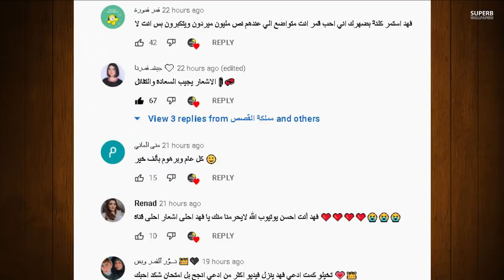فضيحة قمر الطائي ترقص مع شباب وردة قعل نور مار وبيسان تسب جواني وجواني يدخل المشفى بسبب ؟ يارا مار